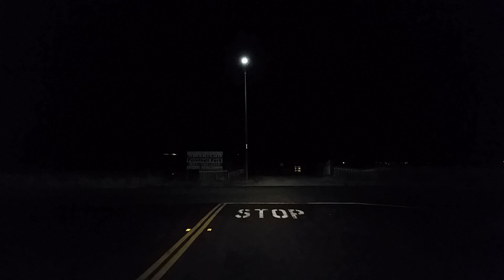July 17, 2019